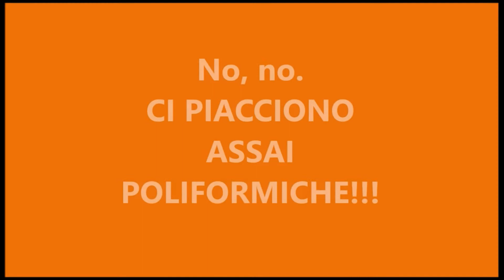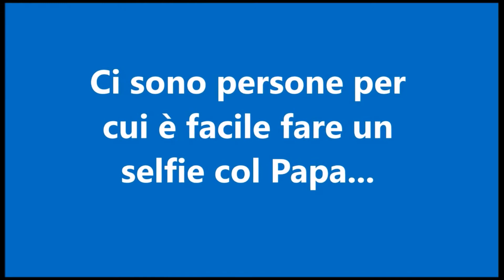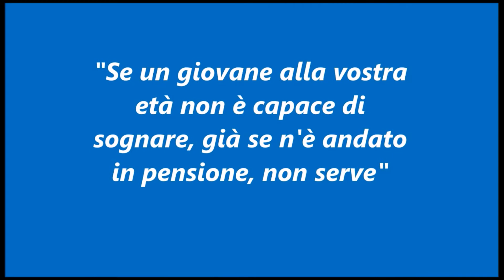Giubileo Ragazzi Roma 2016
"E' un po' che non dico poliformico"
Con queste parole vogliamo ricordare l'ultima bellissima esperienza romana!
GIUBILEO DEI RAGAZZI 2016!! Sant'Orso c'era, eccome se c'era!!
E allora perchè non ritornarci anche quest'anno con la stessa carica e lo stesso entusiasmo?!?!

Le iscrizioni scadono domani, chi non si è convinto lo faccia ora...diventate simpatici con noi!